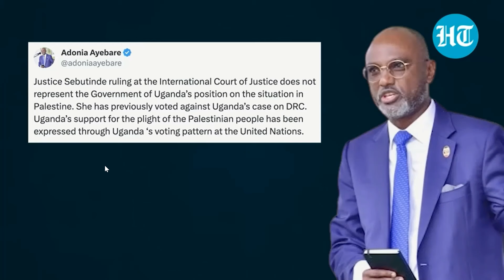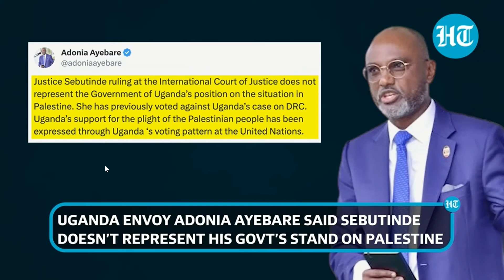Uganda disowns its judge who voted in favor of Israel at UN court.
Uganda distanced itself Friday from Julia Sebutinde, a judge who voted against all provisional measures that a UN court ordered Israel to undertake in a case brought by South Africa concerning the war in the Gaza Strip.